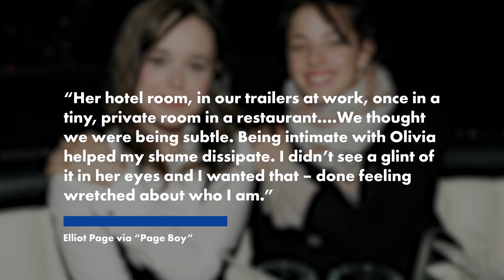Elliot Page claims he had sex with ‘Juno’ co-star Olivia Thirlby ‘all the time’ while filming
Elliot Page claims he had a passionate romance with co-star Olivia Thirlby on the set of “Juno” and they had sex “all the time” while filming.

“I was taken aback the moment I saw Olivia Thirlby,” the actor, 36, writes in his bombshell new memoir, “Pageboy.”

“The Umbrella Academy” star wrote that although they were the same age, Thirlby seemed “so much older, capable, and centered.

“Sexually open, far removed from where I was at the time. But the chemistry was palpable, it pulled me in.”